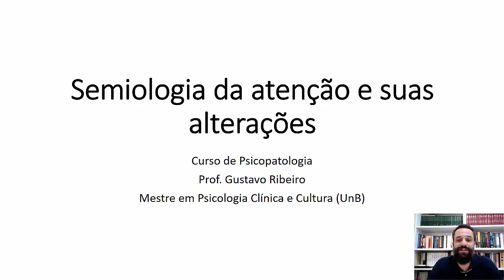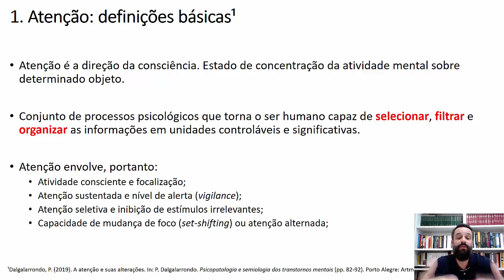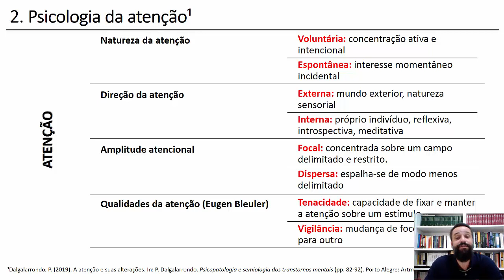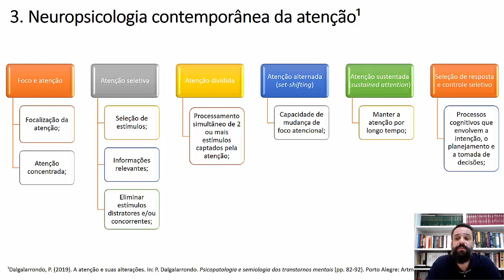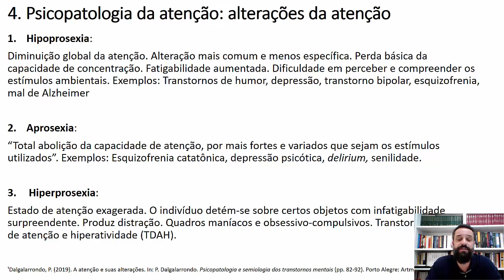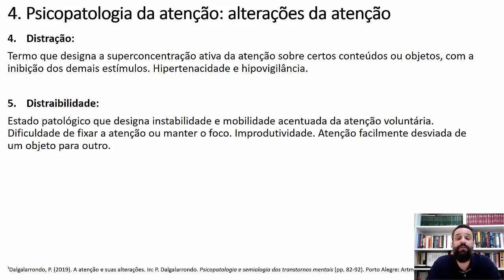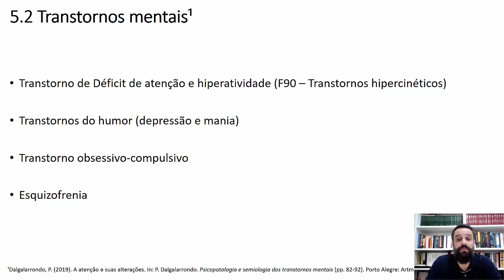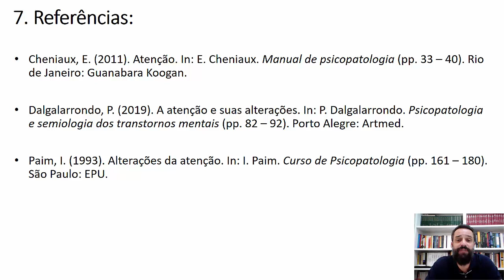Atenção e suas alterações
Vídeo aula sobre a atenção e suas alterações, do curso de Psicopatologia.